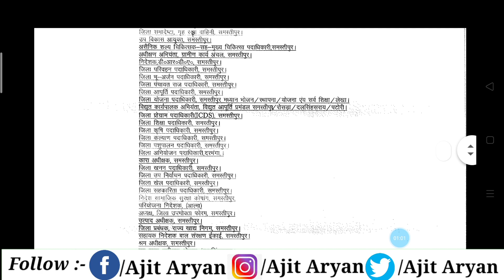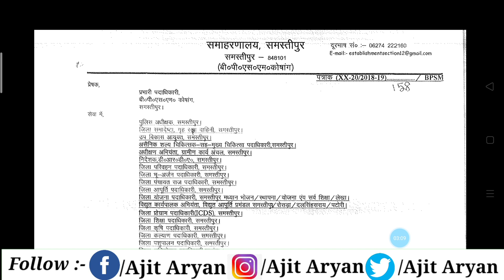Executive assistant joining 2020 | अनियोजित कार्यपालक सहायक | karyapalk sahayak | AJ education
About this Video - Friends aaj ki is video me maine aaplogo ko btaya executive assistant joining karane ke liye aplog ko ky krne honge.